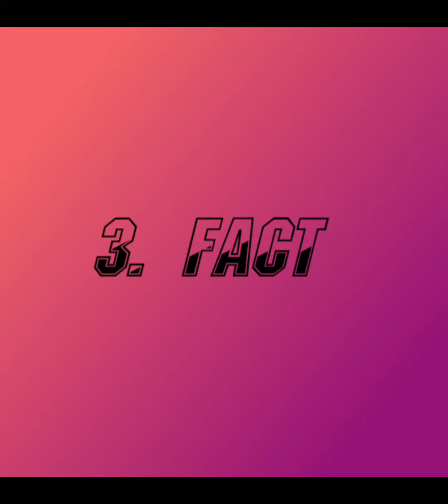Top fascinating facts of ayodhya ram mandir